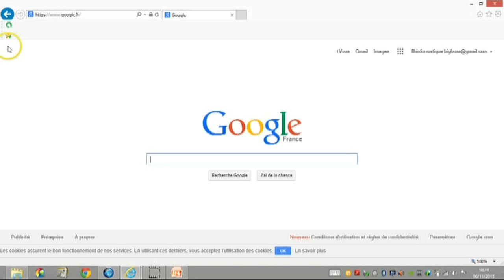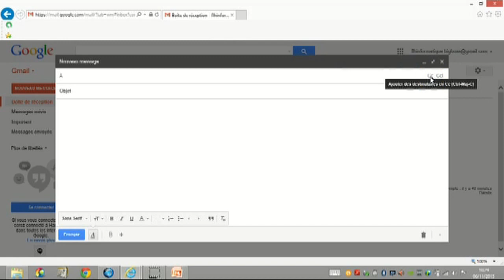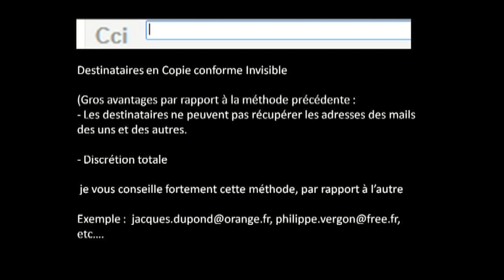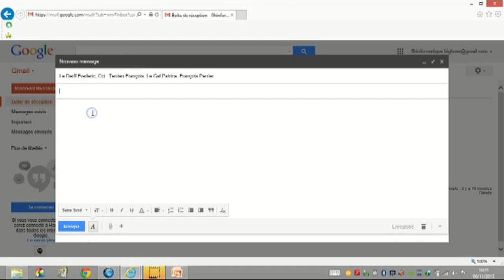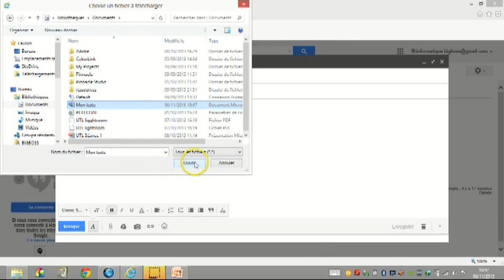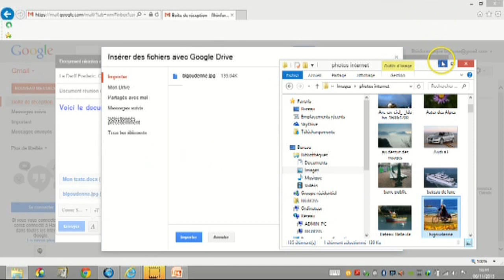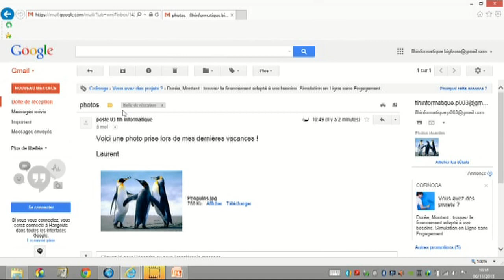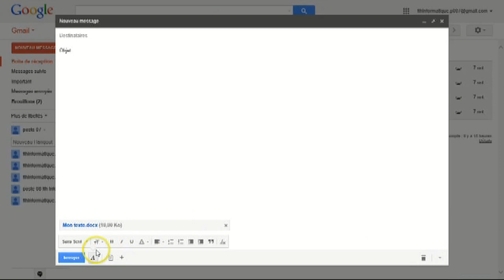Internet Messagerie - Gmail "Google" (Options avancées)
Messagerie Internet - Comment utiliser Gmail de Google (Options avancées)

Dans cette vidéo, je vous apprends les notions avancées de Gmail. Nous aborderons comment ajouter des contacts, bien utiliser la messagerie, insérer des photos, Transmettre un message